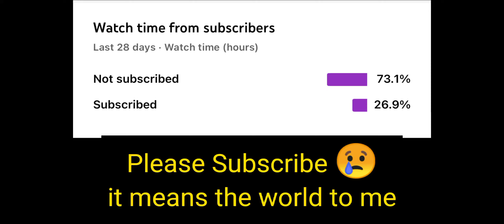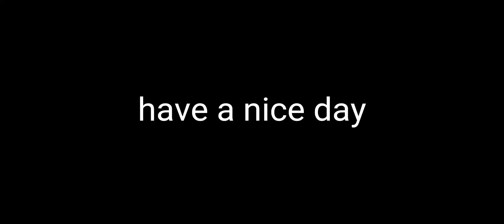Their game sense can't match my Aim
Tags 🏷:

codm edit,android edit,edit, codm edit montage, codm sync edit,codm
edits,best codm edit,codm editor,codm best edit,codm simp edit,24k magic
codm edit, one dance codm edit, codm sniper edit, codm simp edits,codm
montage edit, codm cinematic edit, call of duty mobile edit,codm highlights, best type25 gunsmith, best m13 Loadout and gunsmith, best gun this season, beat gun in season one 2022
edit,codm velocity edits,bruno mars 24k magic codm edit, editor zed,best
edited codm montage,best edited montage,valorant edits,heat wave edit
audio,codm,codm, m13 codm,codm oxy,oxy codm,ice codm,cod,ferg
codm,cod mobile,codm leaks,codm memes,codmobile, vague
codm,codmobile,free cp codm, dustin codm,type 25 codm,#1 rank
com,best duo codm,codm gunsmith,codm free skin,#1 player codm,codm
gyroscope,godzly,cod mobile leaks,free cp from codm,free cp hack
codm,type 25 buff com,free rewards com,free cp trick codm,dustin cod
mobile.tvpe 25 cod mobile,codm epic free skin